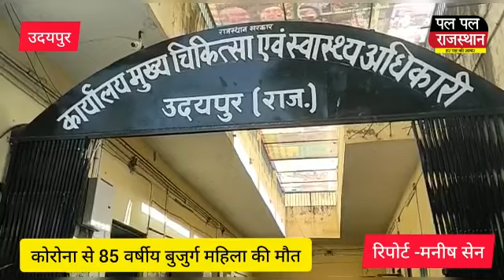कोरोना से हुई उदयपुर में 85 वर्षीय बुजुर्ग महिला की मौत,स्वास्थ्य विभाग ने की पुष्टि